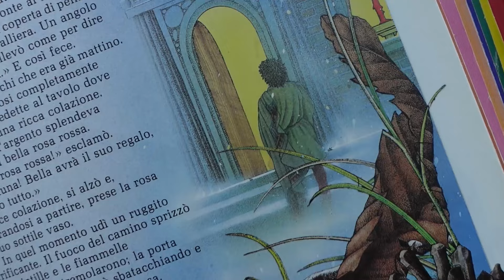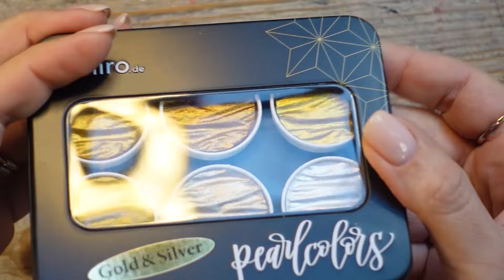IS your ART STUCK IN A RUT? Here's how to fix it.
Hello, everyone!